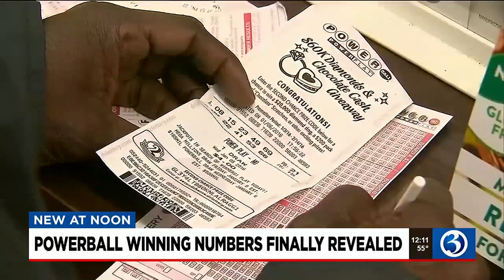VIDEO: Powerball numbers finally revealed; $2.04 billion jackpot winning ticket sold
Monday’s Powerball numbers were delayed due to some kind of technical difficulty, but this time there was a winner.